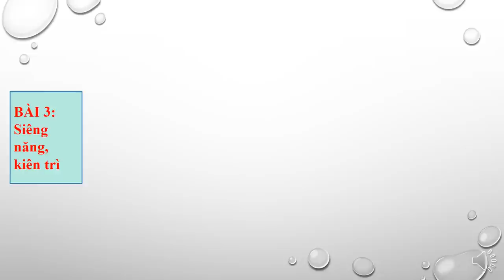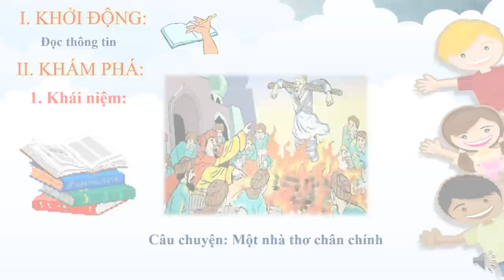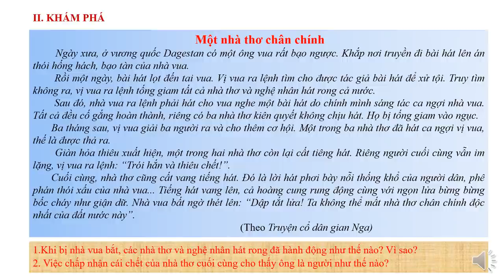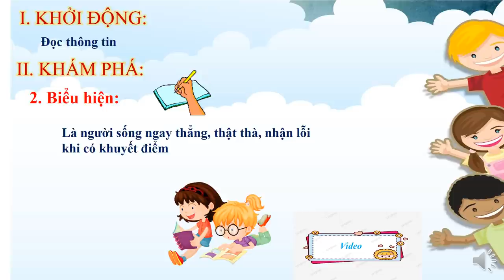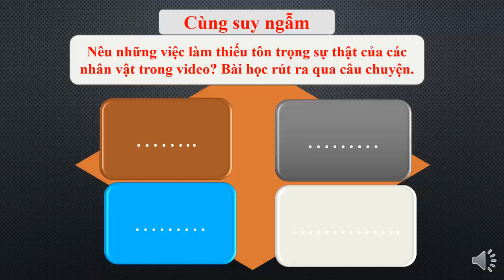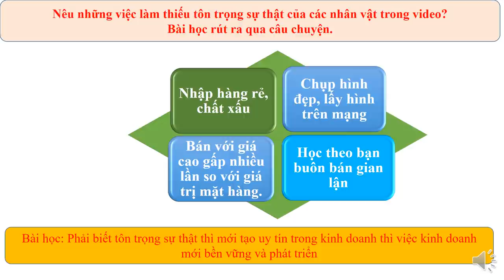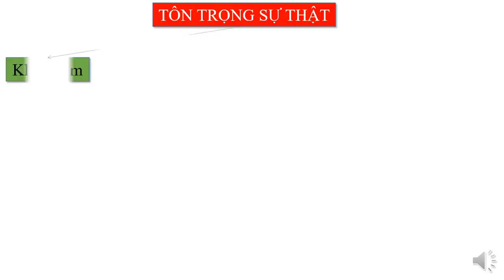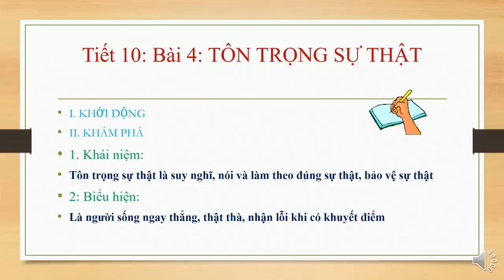GDCD 6 (Tuần 10 / HK1) - Bài 4: TÔN TRỌNG SỰ THẬT